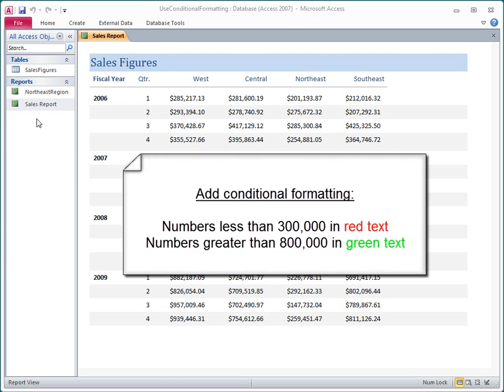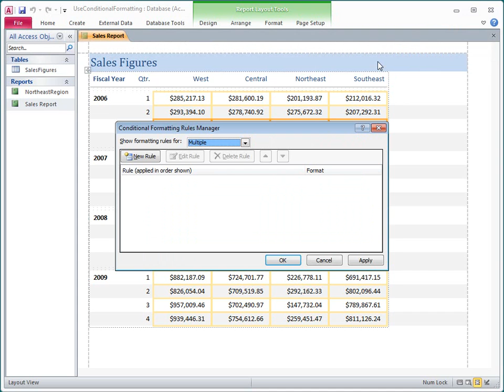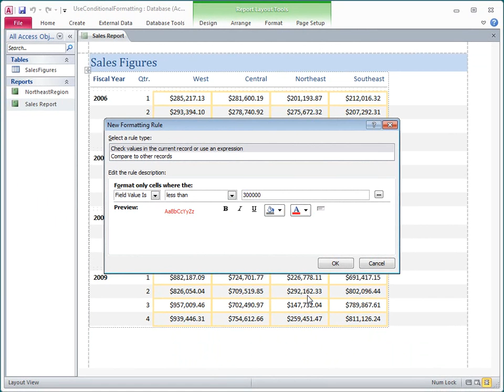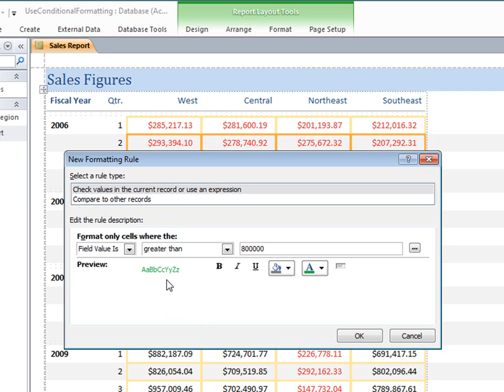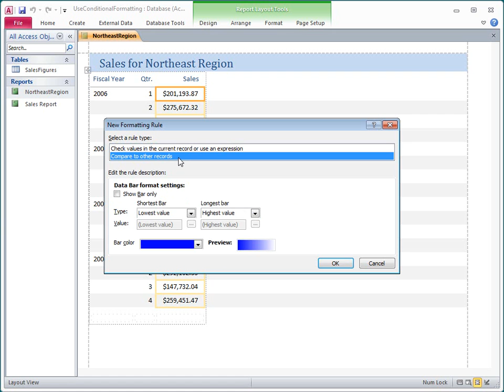In Access: Use conditional formatting on reports